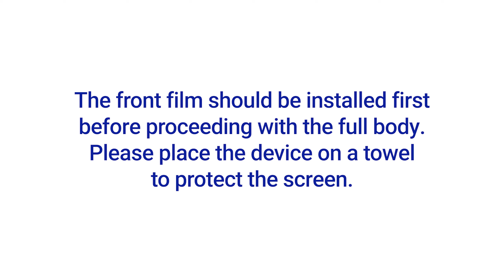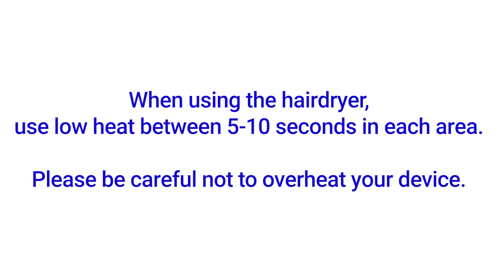Samsung Galaxy Z Flip 3 Carbon Fiber Film Skin Protector Installation Video Instruction by ArmorSuit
This video is the MilitaryShield Carbon Fiber Film Skin Protector installation instruction for Samsung Galaxy Z Flip 3